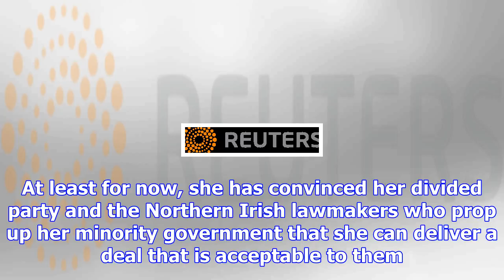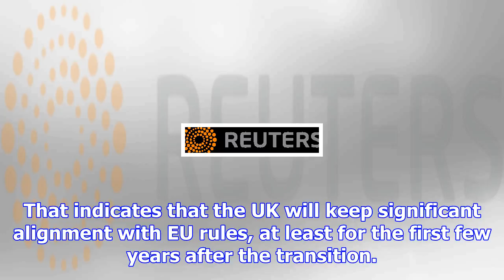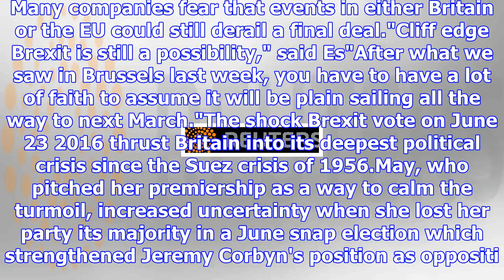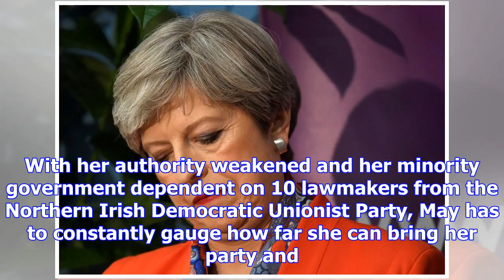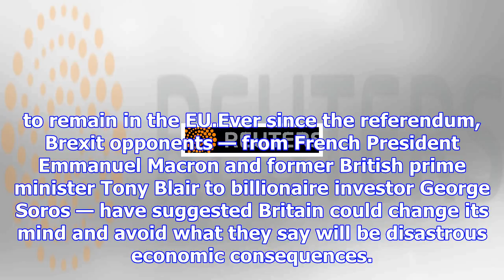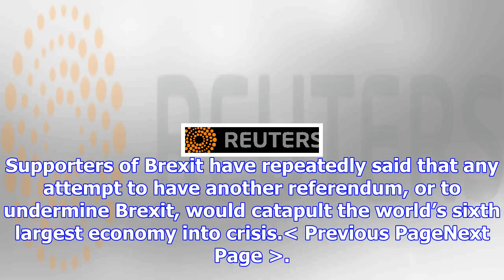May nudges uk towards a friendly eu divorce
May nudges UK towards a friendly EU divorce December 13, 2017 | 1:27 PM by Reuters Britain's Prime M...